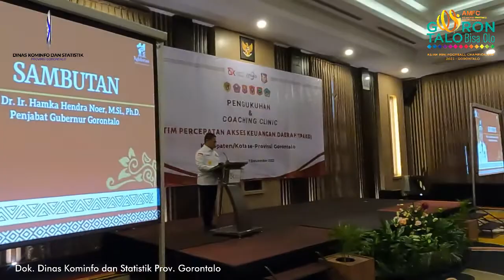Penjagub Gorontalo Kukuhkan TPAKD Kabupaten dan Kota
KOTA GORONTALO, Diskominfotik – Penjabat Gubernur Hamka Hendra Noer, mengukuhkan Tim Percepatan Akses Keuangan Daerah (TPAKD) kabupaten/kota se Provinsi Gorontalo di Hotel Aston, Kota Gorontalo, Rabu (7/12/2022). Pengukuhan turut disaksikan oleh Deputi Komisioner Edukasi dan Perlindungan Konsumen Otoritas Jasa Keuangan (OJK) RI, Sarjito, serta Kepala OJK Provinsi Sulawesi Utara, Gorontalo, dan Maluku Utara, Winter Marbun.

“Pengukuhan TPAKD kabupaten/kota merupakan upaya kita untuk meningkatkan akses masyarakat terhadap produk dan layanan jasa keuangan dalam mendorong pertumbuhan ekonomi daerah,” kata Hamka.

Hamka menuturkan, perluasan akses keuangan memiliki peran yang sangat penting dalam mengatasi kemiskinan dan mendukung pemulihan ekonomi di masa pandemi COVID-19. Oleh karena itu kepada TPAKD kabupaten/kota yang telah dikukuhkan, Penjagub Hamka berpesan untuk segera menyusun dan mengimplementasikan program-program yang bisa mengakselerasi perluasan akses Keuangan kepada masyarakat.

“Segera identifikasi potensi ekonomi dan kebutuhan di masing-masing daerah. Pelaku UMKM dan masyarakat berpenghasilan rendah sangat membutuhkan ketersediaan akses jasa keuangan dan itu menjadi tugas TPAKD,” tegas Penjagub Gorontalo.

Dasar pembentukan TPAKD tertuang dalam Peraturan Presiden Nomor 114 Tahun 2020 tentang Strategi Nasional Keuangan Inklusi dan Surat Edaran Menteri Dalam Negeri Nomor 900 tanggal 15 Desember 2021 tentang Pembentukan TPAKD. Dalam Surat Edaran Mendagri tersebut diinstruksikan agar pemerintah daerah segera membentuk TPAKD paling lambat 15 Desember 2022.

Saat ini sudah terbentuk 464 TPAKD di seluruh Indonesia. Terdiri dari 34 TPAKD tingkat provinsi dan 430 TPAKD kabupaten/kota. Khusus untuk TPAKD Provinsi Gorontalo sudah terbentuk dan dikukuhkan pada 19 September 2017, yang kemudian diperbaharui kembali melalui Surat Keputusan Gubernur Gorontalo Nomor 216 Tahun 2021.

Pewarta: Haris
Videographer: Valen
Editor: Bahrian
Dubber: Mila